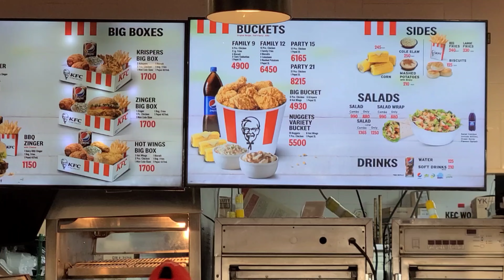REVIEWING# The# Best KFC chicken In WORLD 🌎 Jamaica 🇯🇲 KFC 🍗